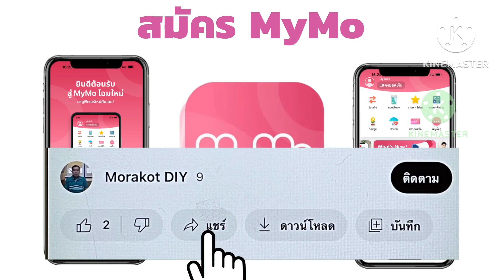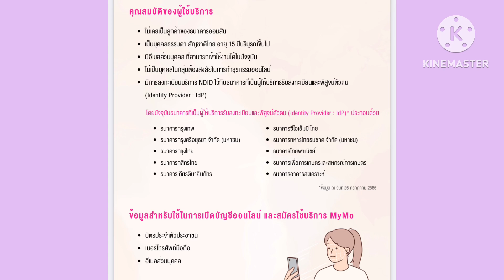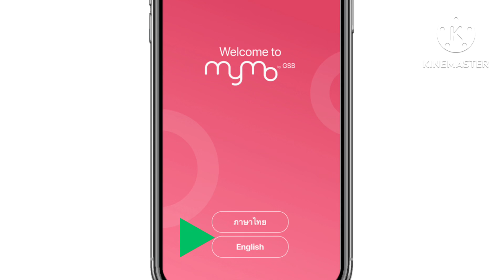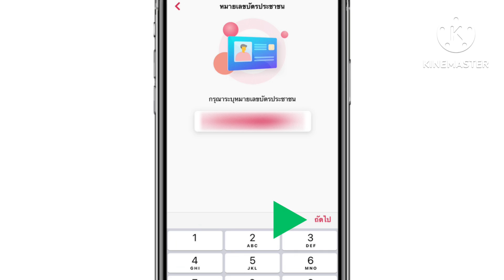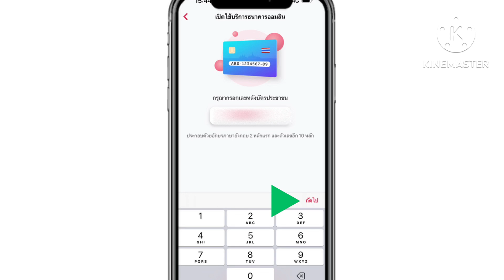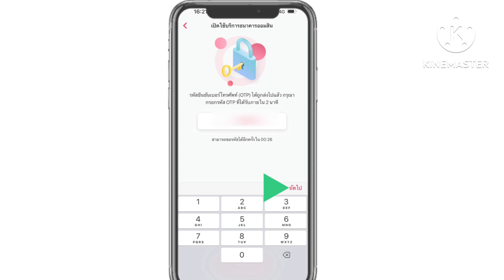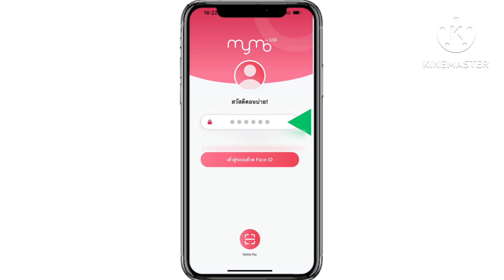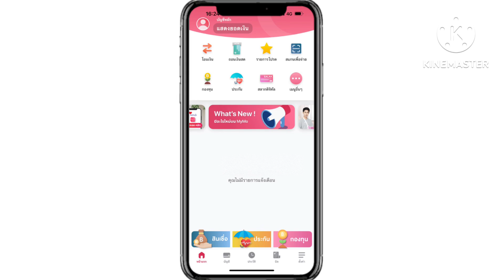วิธีสมัครแอป MyMo พร้อมเปิดบัญชีออนไลน์ สำหรับลูกค้าใหม่ ธนาคารออมสิน ยืนยันตัวตนรูปแบบดิจิทัล(NDID)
สมัครใช้งานแอป MyMo พร้อมเปิดบัญชีออนไลน์สำหรับลูกค้าใหม่ ไม่มีบัญชีและบัตรเดบิตธนาคารออมสินโดยเลือกยืนยันตัวตนรูปแบบดิจิทัล(NDID) ไม่ต้องจองคิวไปสาขา ไม่มีขั้นต่ำ ไม่เสียค่าธรรมเนียม ไม่ต้องไปยืนยันตัวตนที่ตู้ ATM  สมัครด้วยตนเองได้ง่ายๆที่บ้านผ่านมือถือ ทำตามคลิปได้เลยครับ

สำหรับท่านที่มีแอปธนาคารอื่นที่ลงทะเบียน NDIDไว้ก็ใชแอปนั้นยืนยันตัวตนNDIDครับ ถ้าไม่มี
ให้ สมัครแอป k plus
วิธีสมัครแอป K PLUSพร้อมเปิดบัญชีออนไลน์สำหรับลูกค้าใหม่ธ.กสิกรไทยโดยเลือกยืนยันตัวตนด้วยบัตรประชาชน
วิธียืนยันตัวตน ด้วยบัตรประชาชนที่ตู้ ATM ที่มีสัญลักษณ์ K CHECK ID ธนาคารกสิกรไทย
หลังจากนั้นให้ลงทะเบียนNDID ที่แอป k plus
วิธีลงทะเบียนบริการ NDID ธนาคารกสิกรไทยผ่านแอป K PLUS
หลังจากนั้นให้สมัครแอป MyMo พร้อมเปิดบัญชีออนไลน์ สำหรับลูกค้าใหม่เลือกยืนยันตัวตนNDID
ธนาคารกสิกรไทยผ่านแอป K PLUS ครับ
       อีกทางเลือก ถ้าเคยสมัครแอปเป๋าตังหรือเคยยืนยันตัวตนธนาคารกรุงไทย(คนละครึ่ง,บัตรสวัสดิการแห่งรัฐ)ให้สมัครแอปKrungthai NEXT ทำตามคลิป
วิธีสมัครใช้งานแอปKrungthai NEXT พร้อมเปิดบัญชีออนไลน์ง่ายๆที่บ้านผ่านมือถือ ไม่ต้องไปธนาคาร
หลังจากสมัครแอปKrungthai NEXT เสร็จให้ลงทะเบียนNDIDผ่านแอปKrungthai NEXT
วิธีลงทะเบียนบริการ NDID ธนาคารกรุงไทยผ่านแอป Krungthai NEXT
ธนาคารกรุงไทย ผ่านแอปKrungthai NEXT ครับ

ลิงก์คลิป วิธีสมัครใช้งานแอป MyMo  สำหรับลูกค้าปัจจุบัน ธนาคารออมสิน
วิธีสมัครใช้งานแอป MyMo ด้วยบัตรเดบิตธนาคารออมสิน สำหรับลูกค้าปัจจุบัน ธนาคารออมสิน
 วืธีสมัครใชงานแอป MyMo ผ่านธนาคารออมสินสาขา สำหรับลูกค้าปัจจุบัน ธนาคารออมสิน

วิธีสมัครโหมด MyMo Secure Plus ด้วยตนเองบนแอป MyMo ธนาคารออมสิน
วิธีสมัครรับใบเสร็จสินเชื่อทางอีเมล์สมัครด้วยตนเองง่ายๆผ่านแอป MyMo ธนาคารออมสิน
วิธีลงทะเบียนเพื่อขอใช้บริการ NDID ธกส.ผ่านแอปBAAC Mobile
วิธีลงทะเบียนเพื่อขอใช้บริการNDID ธนาคารออมสินผ่านแอป MyMo
วิธีพิสูจน์และยืนยันตัวตนรูปแบบดิจิทัลผ่านแอปMyMoโดยเลือก ธ.ออมสินเป็นผู้พิสูจน์และยืนยันตัวตนNDID
วิธียืนยันตัวตนเพื่อใช้งานแอปทางรัฐผ่านเคาน์เตอร์เซอร์วิส 7-Elevenเพื่อเตรียมรับเงินดิจิทัล10,000 บ.
วิธีลงทะเบียนเข้าใช้งานแอปทางรัฐผ่านตู้บุญเติมเพื่อเตรียมรับเงินดิจิทัลวอลเล็ต 10,000 บาทจากรัฐบาล
วิธีลงทะเบียนเข้าใช้งานแอปทางรัฐผ่านแอป ThaID เพื่อเตรียมรับเงินดิจิทัลวอลเล็ต 10,000 บาทจากรัฐบาล
ธ.ออมสินแจ้งยุติการให้บริการGSB Internet Banking สำหรับบุคคลธรรมดา ตั้งแต่วันที่ 1 ก.ค.2567เป็นต้นไป
วิธีถอนเงินไม่ใช้บัตรผ่านแอป BAAC Mobile ธ.ก.ส.ที่ตู้ ATM/CDM ธนาคารไทยพาณิชย์
วิธีสมัครใช้งานแอป K PLUS ผ่านมือถือสำหรับลูกค้าปัจจุบันด้วยบัตรเดบิตธนาคารกสิกรไทย
วิธีสมัครใช้งานแอป K PLUS ผ่านมือถือสำหรับลูกค้าปัจจุบันธนาคารกสิกรไทย โดยใช้เลขบัญชีและบัตรประชาชน
วิธีเปิดใช้งานเมนูเช็กยอดเงินทันใจในโมบายแบงก์กิ้งธนาคารกรุงเทพ
วิธีอัปเดตอีเมลรับแจ้งเตือนในโมบายแบงก์กิ้งธนาคารกรุงเทพ
วิธีสมัครพร้อมเพย์ธนาคารกรุงไทยผ่านตู้ ATM กรุงไทยด้วยตนเองง่ายๆ
วิธีสมัครพร้อมเพย์ธนาคารไทยพาณิชย์ผ่านแอป SCB EASY ด้วยตนเอง ไม่ต้องไปธนาคาร ฟรี
วิธีเปิดใช้งานบัตร all free E-Care Card ผ่านแอป ttb touch สำหรับลูค้าบัญชีเงินฝาก ทีทีบี ออลล์ฟรี
วิธีใช้งานโมบายแบงก์กิ้งธนาคารกรุงเทพ/ลบแอปและลงใหม่/เปลี่ยนมือถือใหม่เบอร์เดิมโดยกรอกเลขบัตรเดบิต
วิธีใช้งานโมบายแบงก์กิ้งธนาคารกรุงเทพกรณีลบแอปและลงใหม่หรือเปลี่ยนมือถือใหม่เบอร์เดิมโดยกรอกเลขบัญชี
วิธีสมัคร SCB Connect บริการแจ้งเตือนเงินเข้า- ออกบีญชีผ่านไลน์ สมัครฟรี
วิธีสมัคร LINE KBank Live  บริการแจ้งเตือนเงินเข้า-ออกบัญชี ผ่านไลน์ สมัครฟรี
วิธีสมัครใช้บริการ GSB NOW บริการแจ้งเตือนข้อมูลของธนาคารออมสิน ผ่านชองทางไลน์ ฟรี
วิธีเข้าใช้งานแอป MyMo กรณีลบแอปและลงแอปใหม่หรือเปลี่ยนมือถือเครื่องใหม่เบอร์เดิม ด้วยตนเองง่ายๆ
วิธีเพิ่มบัญชีต่างธนาคารของตนเองผ่านอแป MyMo เพื่อปรับวงเงินการทำรายการรายวันบัญชีต่างธนาคารของตนเอง